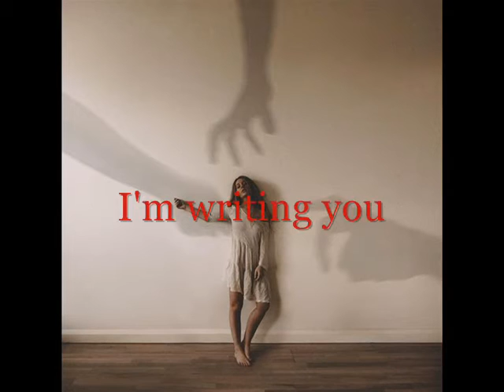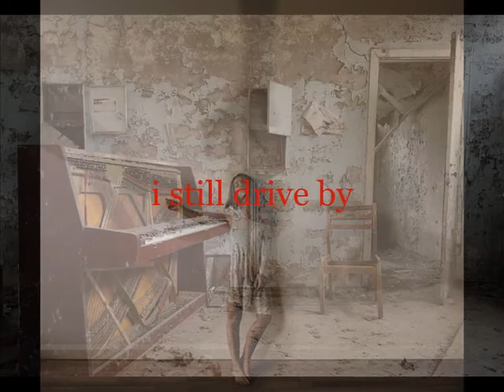Botch • John Woo (shorter w/ lyrics)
from 0:00 to 0:10
combattere (to fight) - track n.11 off Roccu U Stortu (Rocco the crooked - 2001) by Il Parto Delle Nuvole Pesanti (The birth of heavy clouds)
from 0:11 till the end
John Woo - track n.2 off American Nervoso (1998) by Botch

- first picture is Hiroshima after 1945's atomic bomb
- second picture is self-portrait by Rosie Hardy
- last picture is unknown